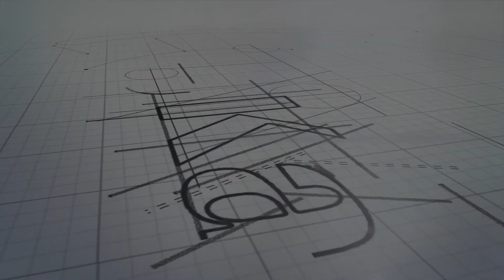Lynx Executive Office Chair Features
- Weight Rating 120kg.
- 5-Star Ergonomic Rating.
- Quality certification by BIFMA.
- Height adjustable mesh headrest.
- Premium black mesh backrest.
- Adjustable lumbar support.
- Upholstered seat with high-density automotive grade moulded foam.
- Seat depth adjustment.
- Height adjustable armrests.
- Synchronous mechanism with 4 locking positions.
- Seat height adjustment (floor to top of seat). Min 41cm, Max 51cm.
- 680mm diameter black nylon 5 star base with 60mm castors.